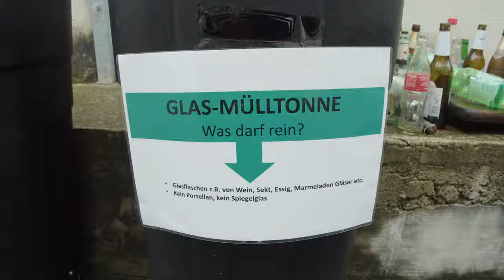World Cleanup Day 2022 bei Paul Lange & Co. in Stuttgart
Gemeinsam für eine saubere, gesunde und plastikmüllfreie Zukunft: Das ist das Motto des World Cleanup Day, der größten Bewegung der Welt zur Beseitigung von Umweltverschmutzung und Plastikmüll.

2022 packten auch die Mitarbeiterinnen und Mitarbeiter von Paul Lange & Co. mit an und freuten sich über den Besuch von Holger Holland, dem Initiator des World Cleanup Days in Deutschland.

▬ Paul Lange & Co. findet ihr auf ▬▬▬▬▬▬▬▬▬▬▬▬▬▬▬

▬ Wer ist Paul Lange & Co.? ▬▬▬▬▬▬▬▬▬▬▬▬▬▬▬
Die Paul Lange & Co. OHG ist eines der führenden Unternehmen der europäischen Fahrradbranche. Seit 1967 ist das im April 1949 gegründete Stuttgarter Unternehmen der deutsche Generalvertreter für SHIMANO Komponenten. Darüber hinaus vertritt Paul Lange & Co. weitere renommierte Fahrrad-Marken und ist verlässlicher, innovativer und kompetenter Partner des Fachhandels und der gesamten deutschen Fahrradindustrie.